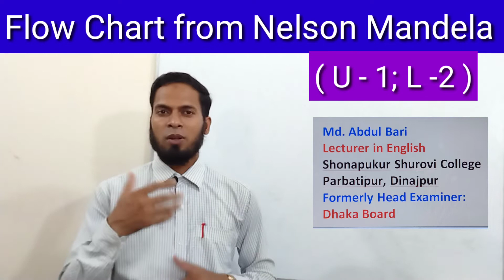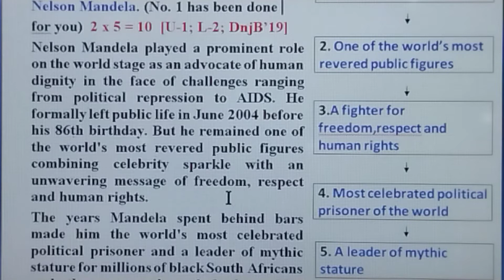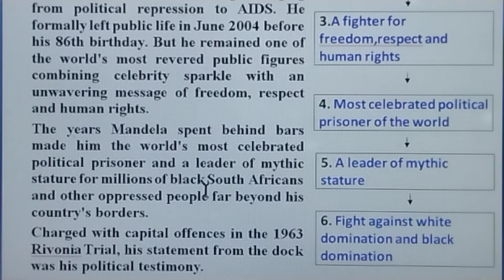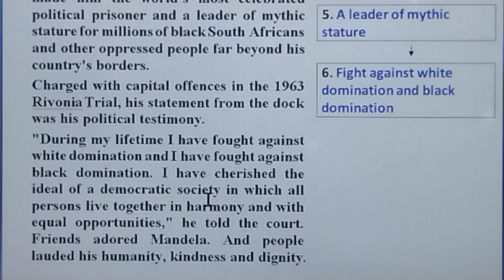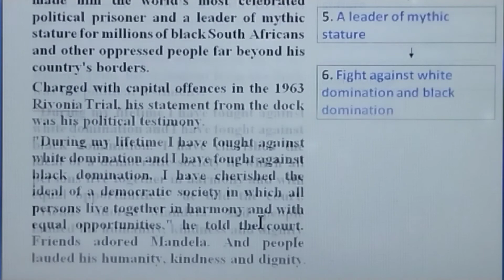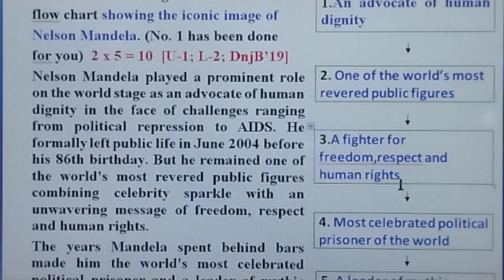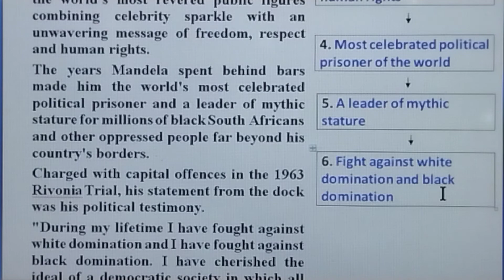HSC flow chart Nelson Mandela ll How to write flowchart? Easy tips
This video provides most important techniques to write a flowchart about Nelson Mandela. Specially this video is very much helpful for the students of class xii. If they follow these important steps, they will be able to write a perfect flow chart.